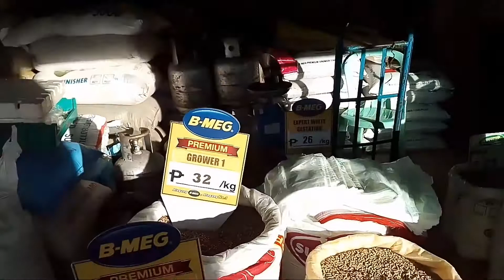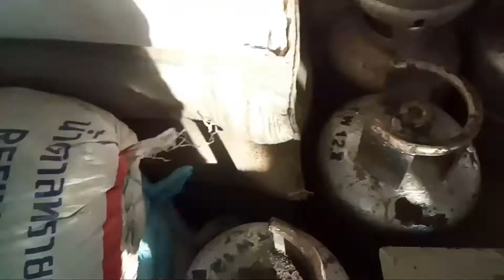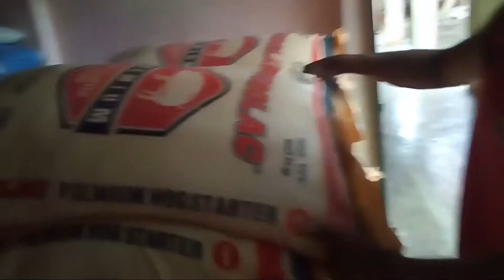ang dikit pala